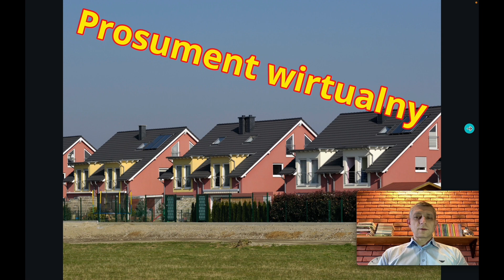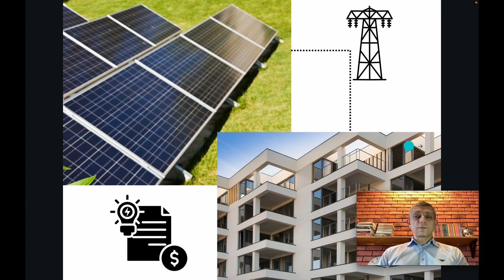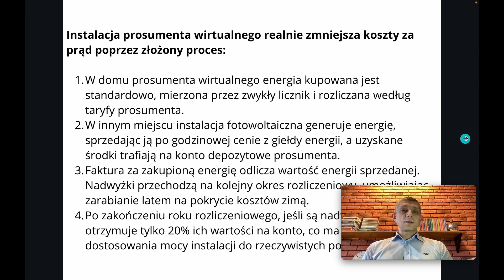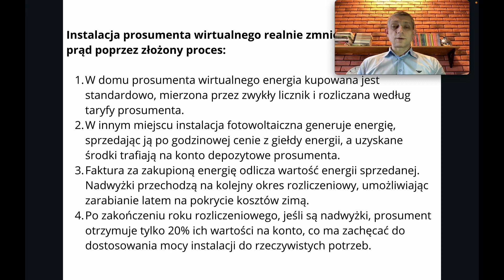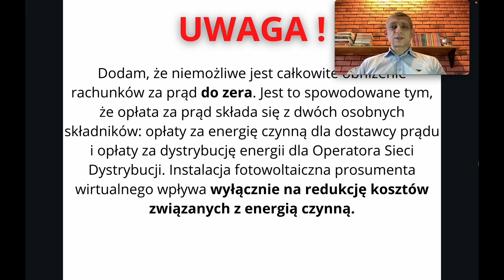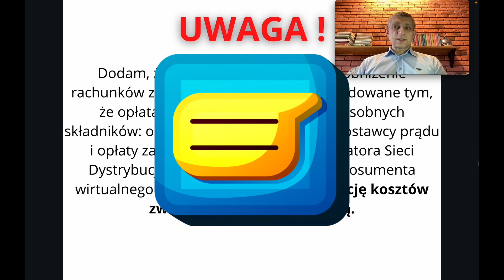Prosument wirtualny - co to takiego, jak korzystać z fotowoltaiki w mieszkaniu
🙏Jeśli ktoś byłby chętny przekazać 2 lub 5zł na syna mojego kolegi to będę wdzięczny 💕 - w grupie siła💪